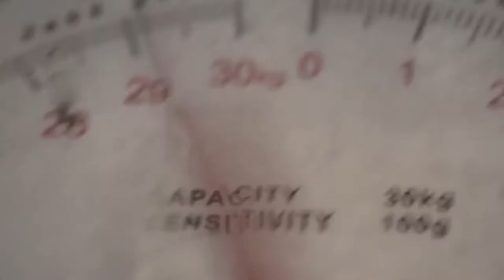UNFPA: Mais de 500 grávidas morrem por dia em locais em crise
Todos os dias, mais de 500 mulheres morrem durante a gravidez ou durante o parto em locais frágeis ou com crises humanitárias.

O Fundo de População das Nações Unidas (UNFPA) é o organismo da ONU responsável por questões populacionais. Promove o direito de cada mulher, homem, jovem e criança a viver uma vida saudável, com igualdade de oportunidades para todos; apoia os países na utilização de dados sociodemográficos para a formulação de políticas e programas de redução da pobreza; contribui para assegurar que todas as gestações sejam desejadas, todos os partos sejam seguros, todos os jovens fiquem livres do HIV/Aids e todas as meninas e mulheres sejam tratadas com dignidade e respeito.